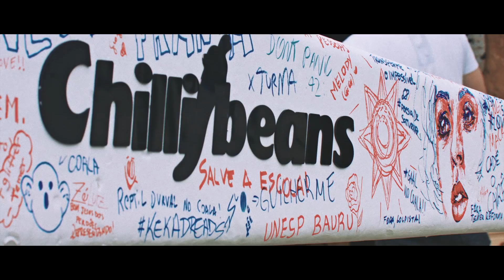Coala.FSTVL ®️ 2016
Baiana System • Karol Conka • Cícero + Marcelo Camelo • Silva • Céu • Lila • Daniel Tamenpi • Tutu Moraes • Meraki • DJ Samuca